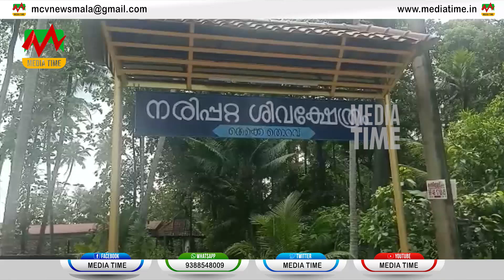പുതുക്കാട് തെക്കേതൊറവ് നരിപ്പറ്റ ശിവക്ഷേത്രത്തിലും സമീപത്തെ കടയിലും മോഷണം